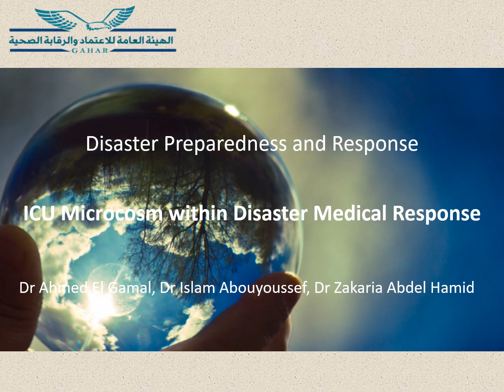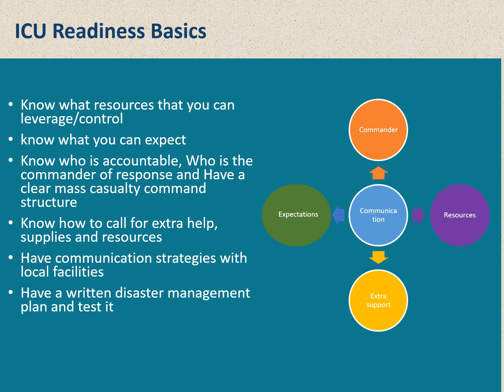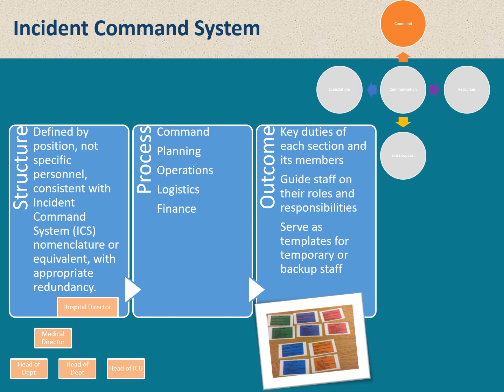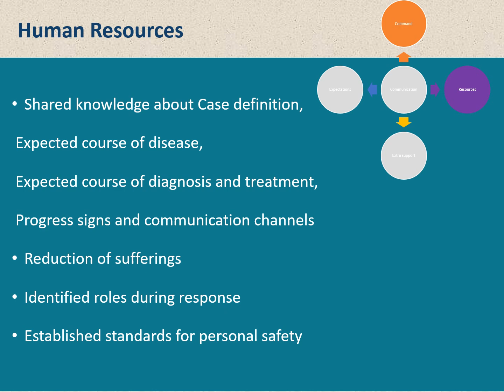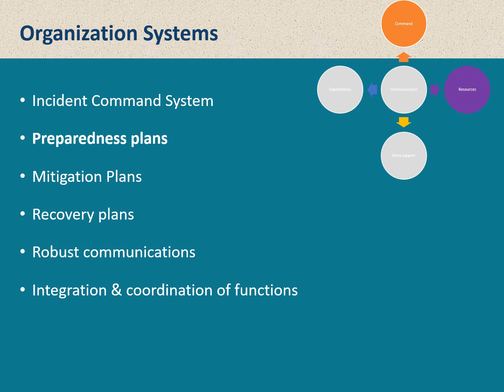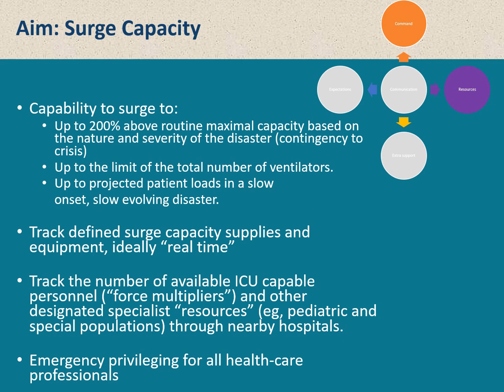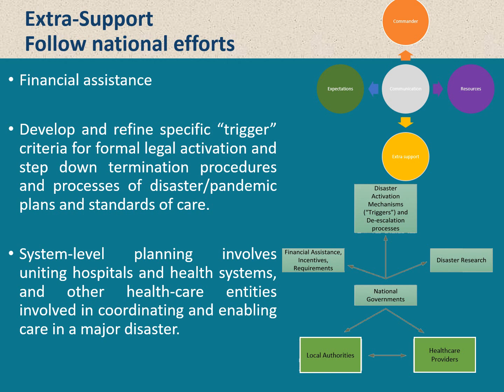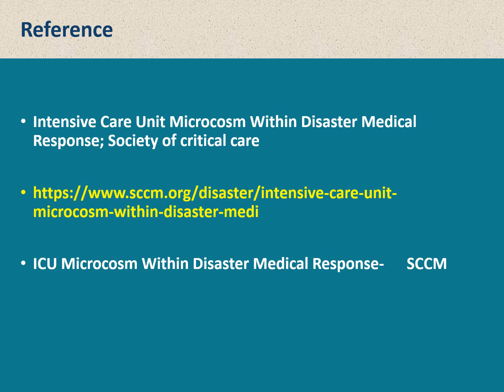ICU Microcosm Within Disaster Medical Response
Module 8: ICU Microcosm Within Disaster Medical Response Understand the role of the ICU in disaster preparedness and review concepts of preparation, leadership, and communication in times of disaster.